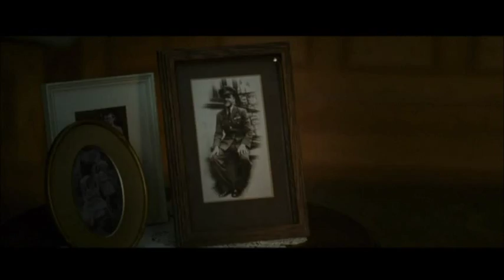Narnia (Music scene) - The Blitz, 1940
Escena musical sin diálogos ni efectos de sonido.